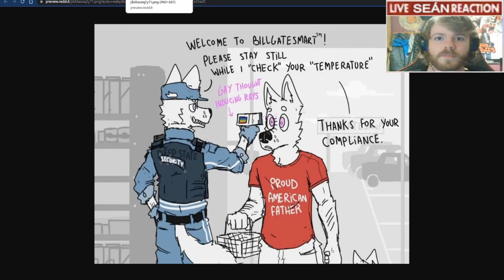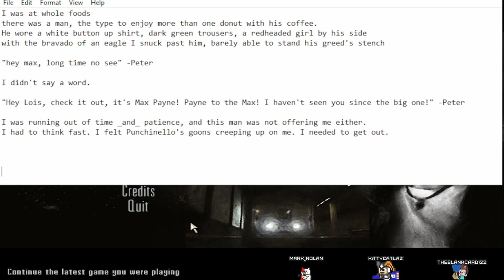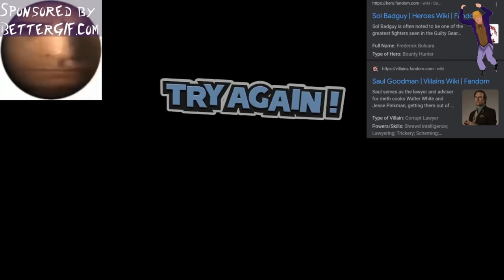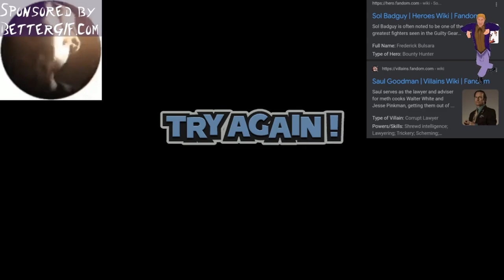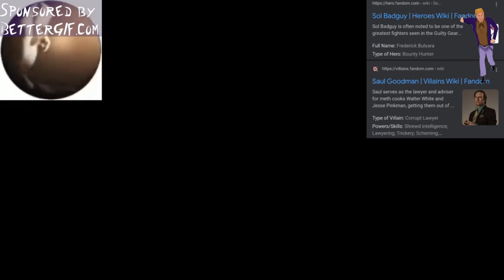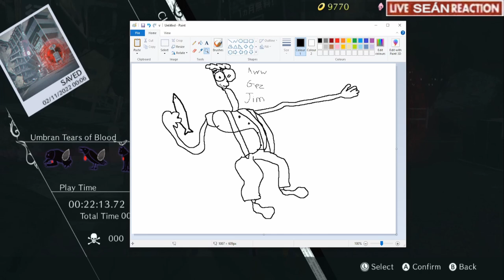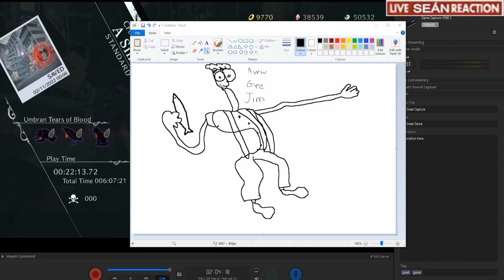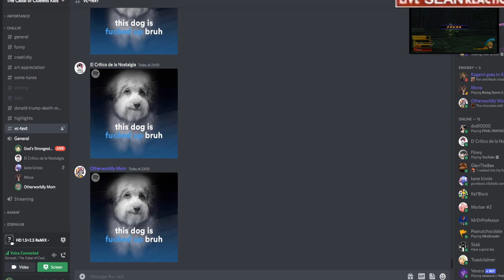2022 : The Blank Card tries his best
Good lord I didn't expect this to hit over an hour
Anyway enjoy this tosh made up of all of the good clips I could grab off my Twitch account

Capcom Vs SNK - Bison's theme
Street Fighter Vs Tekken - Ogre's theme
Pizza Tower - Way of the Pig
Pizza Tower - Bite the Crust
Marvel Vs Capcom 3 - Frank West's theme
Marvel Vs Capcom 3 - She Hulk's theme
Marvel Vs Capcom 3 - Viewtiful Joe's theme
Silvagunner - He's a Family Guy
Street Fighter 3 - Tomboy
Street Fighter 3 - Nile (Drum & Bass mix)
Killer 7 - Succession
Killer 7 - Island Edge
Killer 7 - Corridor
Killer 7 - Tecks Mecks
Street fighter 3 - Theme of Q